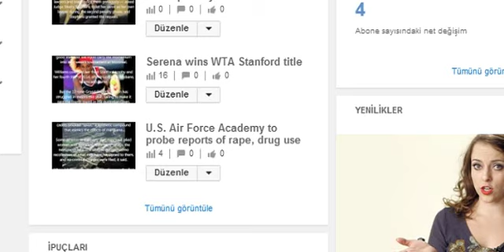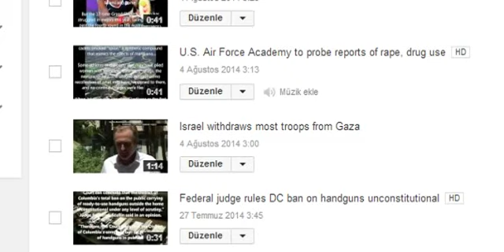Lebanese army advances in border battle with Islamists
The Lebanese army advanced on Monday into a border town attacked by Islamists at the weekend in the most serious spillover of the three-year-old Syrian civil war into Lebanon, and the Beirut government said the deadly assault would not go unpunished.

With army reinforcements arriving in Arsal, Prime Minister Tammam Salam, a Sunni Muslim, said there could be no political deal with gunmen identified as members of the Nusra Front and the Islamic State, which has seized parts of Syria and Iraq.

"The only solution proposed today is the withdrawal of the militants from Arsal and its environs," said Salam, the most senior Sunni in the Lebanese government.

Flanked by the rest of the cabinet, Salam accused the militants of seeking to "move their sick practices to Lebanon".

"We confirm that the attack on Lebanese national dignity will not go unpunished," he said.

View galleryLebanese army soldiers ride on military pick-up truck&nbsp;&hellip;
Lebanese army soldiers ride on a military pick-up truck at the entrance of the Sunni Muslim border t …
Lebanon, still rebuilding from its own 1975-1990 civil war, has been buffeted by violence linked to the Syrian conflict, including rocket attacks, suicide bombings and gun battles.

But this was the first major incursion by hardline Sunni militants who have become leading players in Sunni-Shi'ite violence that has unfolded across the Levant, destabilising Lebanon by inflaming its own sectarian tensions.

The army said 14 soldiers had been killed, with 22 others missing and 86 injured in the fighting, which erupted after security forces arrested a Syrian Islamist rebel commander, Emad Jumaa, on Saturday.

Soldiers advancing into Arsal found the bodies of 50 militants, a security official said. A cleric in Arsal said at least 50 civilians were dead and more were buried in rubble.

More than a dozen other members of the security forces have been taken hostage. The army described the Islamists' incursion as a long-planned attack. Local politicians say it marks an attempt to extend the Islamic State's footprint into Lebanon.

View galleryLebanese army soldiers arrive as part of reinforcements&nbsp;&hellip;
Lebanese army soldiers arrive as part of reinforcements to the area at the entrance of the Sunni Mus …
Rebels said dozens of fighters from Syria's Qalamoun area just across the border had moved to Arsal on Sunday to reinforce gunmen there. Syrian warplanes repeatedly struck the nearby mountainous border area used by the militants to access Arsal.

The militants have been beaten back in the border area in the past year by Syrian government forces backed by Hezbollah, the Lebanese Shi'ite Muslim political and military movement. Some 3,000 fighters are estimated to be in the border zone.

Indicating that Iranian-backed Hezbollah stood ready to help the army, one of its senior clerics said the military would not be left on its own and urged people in areas near the clashes to be prepared to "confront the bats of the dark night".

News, Sky News, Current News, worlds news,CURRENT TOPICS,
France News, News Sports, News Magazine